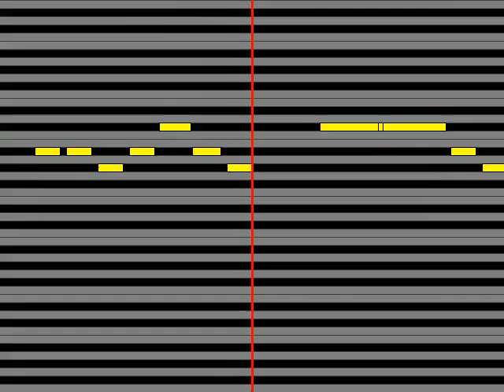【ガイドメロディ】 臼澤みさき みちのく節